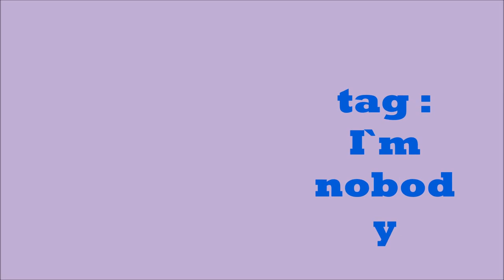Le tag : i'm nobody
j'ai pris le tag sur la chaine de Lea Choue donc c'est de elle que vient tout ceci :
YouTube en général
1- Donne trois adjectifs qui te représente

2- Tu fais de vidéos depuis combien de temps et combien as-tu d'abonné ?

3- Youtube nous fait rêver, mais dis-nous qu'est ce qui ne fait pas rêver et qu'on ne dit pas ?

4- Tu penses qu'on peut commencer à quel âge les vidéos et pourquoi ?

5- Prends-tu soins de toi pour faire de vidéos ? Maquillage, vêtement etc..

Beauté sur YouTube
6- Passons beautés, penses-tu que quand on est jolie on réussit plus facilement sur YouTube que les autres ?

7- Que penses-tu de la chirurgie esthétique ?

8- A quel age as-tu commencé à te maquiller ? et si c'était à refaire le ferais-tu plus tot ou plus tard ?

9- Prouve que tu es « nobody » et donne nous deux défauts physiques et deux mentaux.

Être bien dans sa peau
10- As-tu déjà été victime harcèlement, d'intimidation si oui, as-tu un conseil ?

11- Penses-tu que les filles jolies et riches ont une meilleures vies ?

12- Arrives-tu a t'accepter comme tu es ?

13- Quel message souhaiterais-tu passer à tes jeunes abonnés ?

** Qui tagues-tu et Pourquoi ?

Donc j'espère que ca vous plaira, et dites moi aussi vos réponses.

 xxx